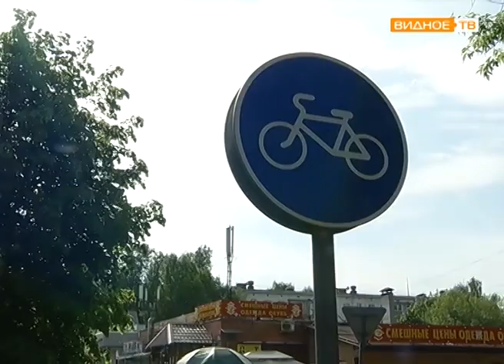На велосипеде на работу по утрам отправляется сотрудник телеканала "Видное-ТВ" Константин Брылов